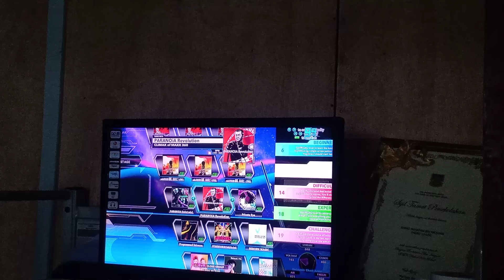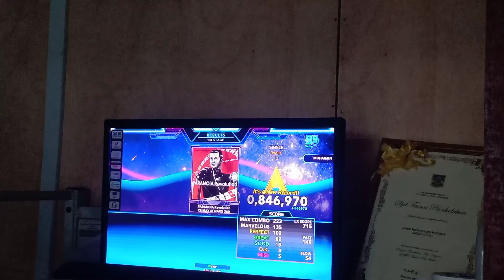[DDR XX] PARANOiA Revolution BSP-10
1.25x, Note

Series: DDR X3 vs 2ndMix
Announcer: DDR+PIU Announcer Pack